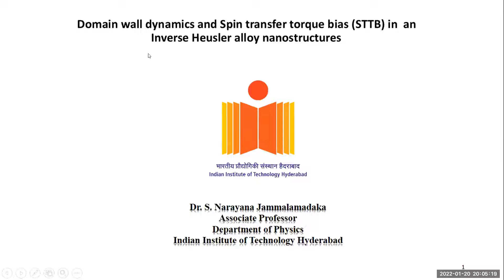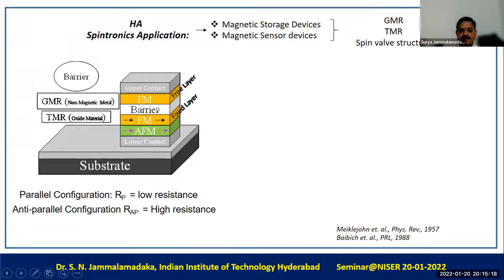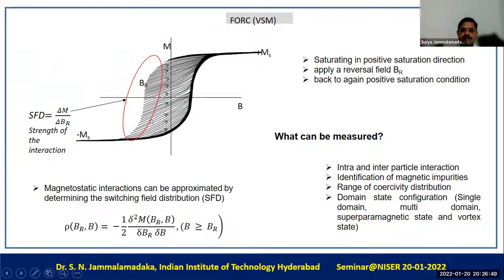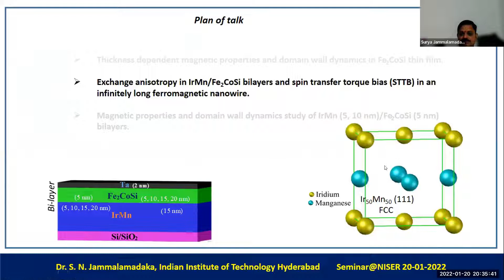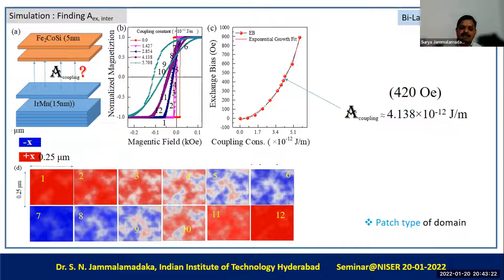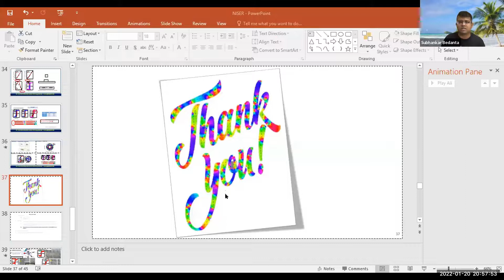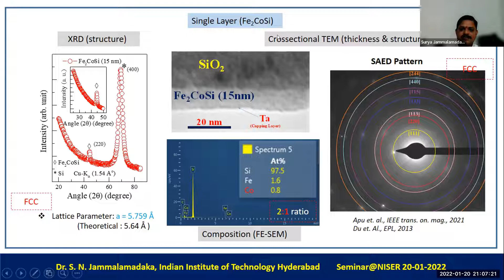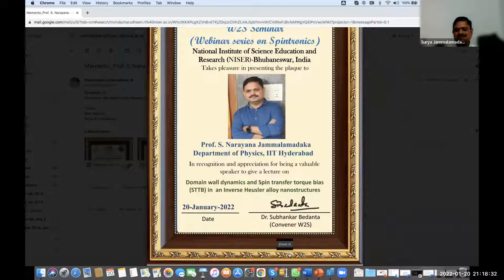Prof. S. Narayana Jammalamadaka: Domain wall dynamics and Spin transfer torque bias(STTB)